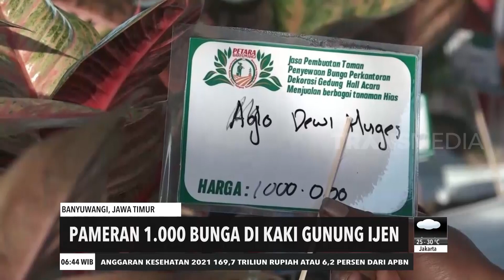Pameran 1000 Bunga Di Kaki Gunung Ijen | REDAKSI PAGI (30/09/20)